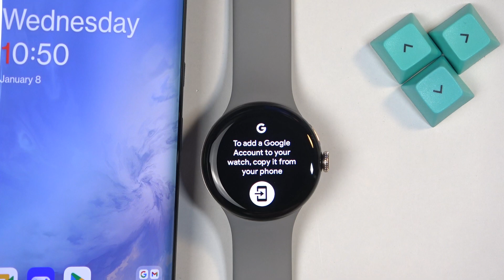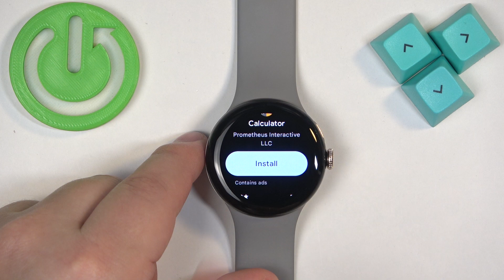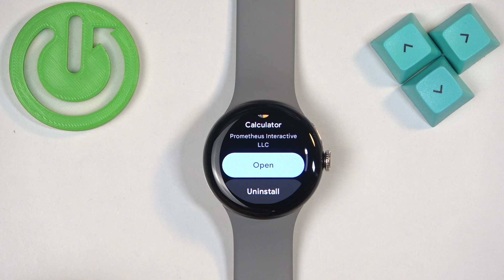How to Install Applications on GOOGLE Pixel Watch 2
Installing applications on your Google Pixel Watch 2 is an easy and efficient way to enhance your smartwatch experience. Whether you want fitness tracking apps, messaging apps, or music streaming services, this guide will walk you through the steps to download and install applications directly to your watch. Enjoy a personalized experience with access to a wide range of apps that can make your Pixel Watch 2 even more functional and fun to use.

How to Install Apps on GOOGLE Pixel Watch 2?
How to Download Applications on GOOGLE Pixel Watch 2?
How to Add Apps to GOOGLE Pixel Watch 2?